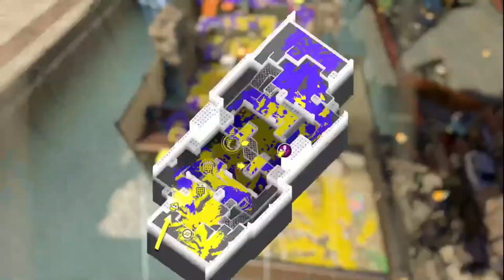【新シーズン開幕】ヤグラ上でテイオウイカが大暴れの絵面がやばすぎる！！！！【スプラトゥーン 3】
テイオウイカがふつうに愛おしい。サメライドのことは忘れろ。
サメよりイカがだいじにされるのはスプラトゥーンというタイトルからして当たり前だろ！！！

新書の感想を中心にブログを書いてます。よかったら、読者登録おねがいします。